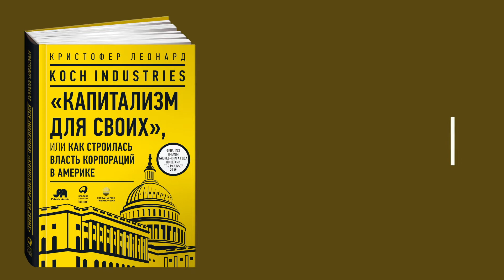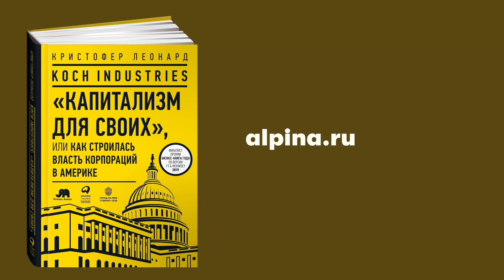Koch Industries: капитализм для своих. Кристофер Леонард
Это блестящее журналистское расследование, посвященное одной из самых могущественных семейных корпораций Америки — Koch Industries. Ее годовая выручка больше, чем у Goldman Sachs, Facebook и US Steel вместе взятых, а состояние ее владельцев — братьев Кох — оставляет далеко позади Билла Гейтса. Ее продукция окружает вас повсюду: на удобрениях Koch Industries выращены фрукты и овощи, которые вы покупаете в супермаркете, в вашей ванной проложены трубы ее производства, из синтетических материалов Koch сделаны подгузники для ваших детей.

Но почему же так мало известно о Koch Industries и ее основателях? Почему братья-миллиардеры предпочитают держать свой успех в строжайшей секретности? Не потому ли, что у этой истории есть и другая, неприглядная сторона?

Чарльз Кох — гениальный бизнесмен и безжалостный разрушитель. В течение полувека он управляет Koch Industries, систематически нарушая закон и постепенно наращивая свое влияние на Вашингтон. Благодаря мощному лобби ему удалось «купить» позицию Конгресса по климату и «похоронить» законопроект по контролю за выбросами углекислого газа, а также инициативы по возобновляемым видам топлива.

В своей честной и кропотливой работе Кристофер Леонард на множестве фактов показывает, как все, что было великим для Koch Industries, становилось катастрофой для Америки. Это не просто рассказ о влиятельной компании — это поистине драматическая история гражданина Кейна нашего времени!